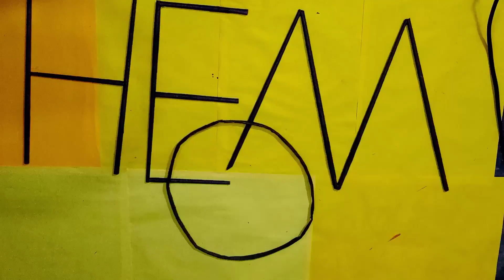DIY Wall Decors from Waste Materials Looks Expensive but Costed Rs 0 AyeshaCuteDIY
❤️Matrial❤️
1,waste cardboard
2,Glue:-
3,watercolour
4,colour paper